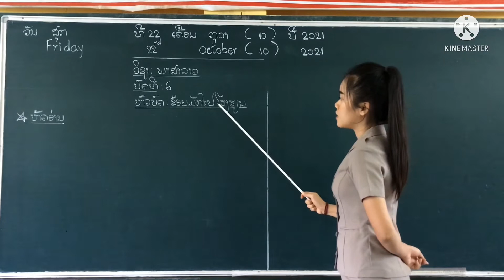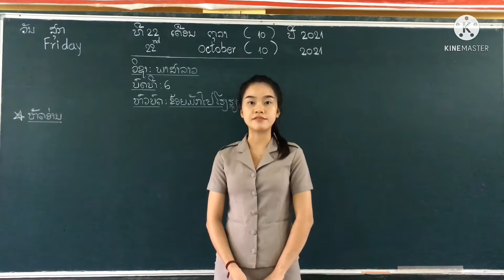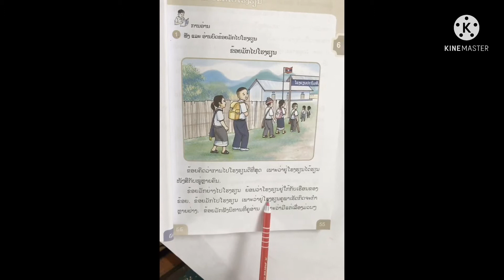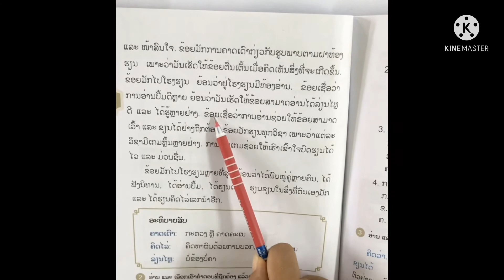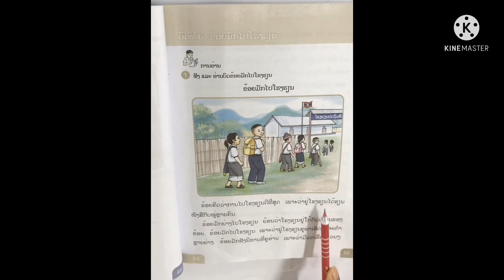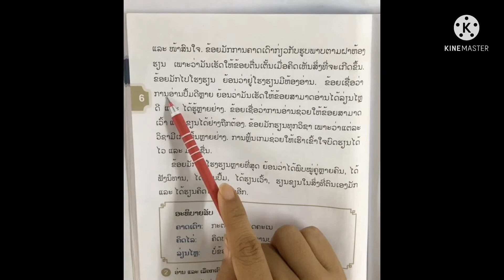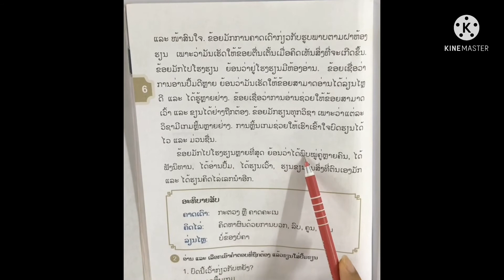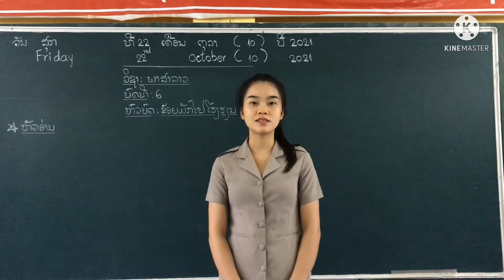ປ.3 ວິຊາ: ພາສາລາວ | ບົດທີ: 6 (ຫົວບົດ: ຂ້ອຍມັກໄປໂຮງຮຽນ) ສອນໂດຍ: ສາວຄູໂພໄຊ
ປ3 ວິຊາ ພາສາລາວ ບົດທີ6 (ຫົວບົດ: ຂ້ອຍມັກໄປໂຮງຮຽນ) ສອນໂດຍ: ສາວຄູໂພໄຊ
ຂໍຂອບໃຈນ້ອງນັກຮຽນ ແລະ ທຸກໆທ່ານທີ່ໃຫ້ການຮັບຊົມ